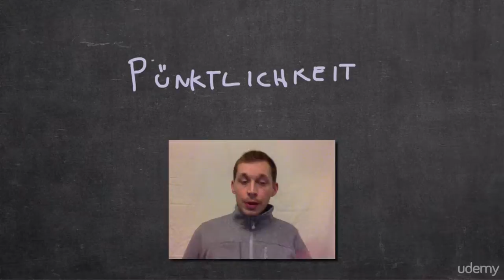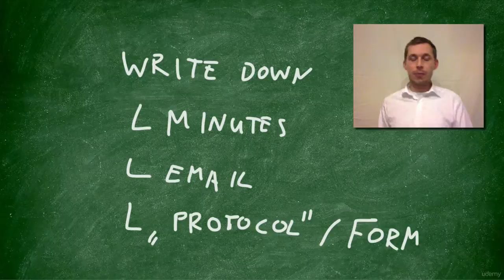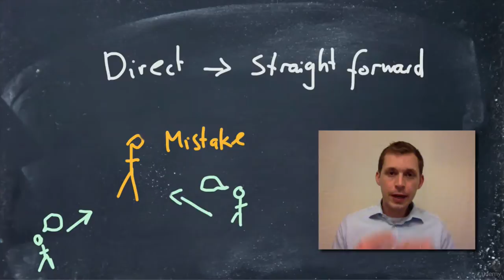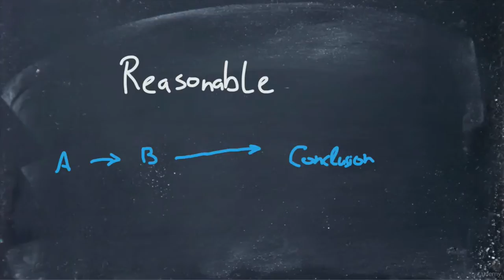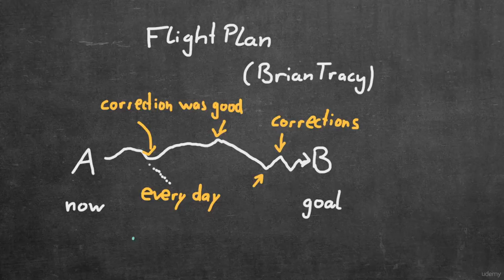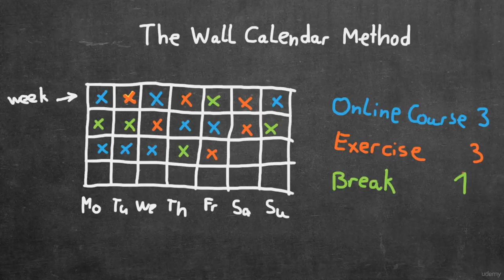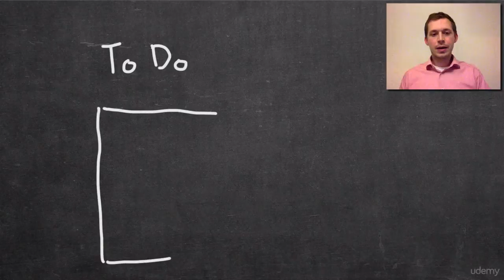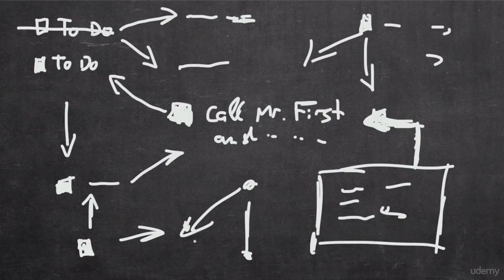German Job Productivity Hacks and Typical Habits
Germans are supposed to be highly productive and efficient but why is that?

It's a combination of typical productivity hacks & habits which are hard wired into our culture and a bunch of strange habits which are sometimes counterproductive. But even those habits help us to succeed at the end of the day.

This course will both educate and entertain you:

Learn how Germans work and why they are productive.
Learn how you can deal with them in a work environment.
Learn the pros and cons of typical German habits.

You should have an open mindset and curiosity to try out new things. The German productivity hacks & habits work generally for everybody.

Learn which German habits make you successful
See why Germans are perceived as efficient & effective
You can adapt the specific habits to your life to get better results from your work.
You can also use them to work with & understand German people in projects.
Or you just can smile at our strange productivity habits. :-)

This course is for you if you would like to learn how Germans work fast and focused.
Take this course if you - maybe - want to adapt some of the German tricks & habits for your own work and life.
This course is for you if you work (or have to work...) with German people regularly or on projects and you want to understand them better